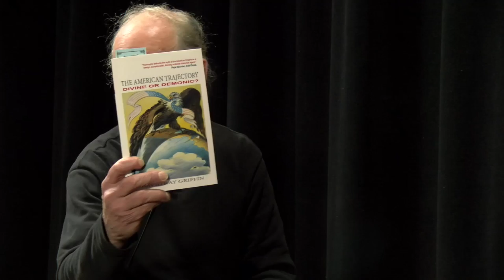House at Pooh Corner - Irish Heritage in Boston and Current Events Part 2